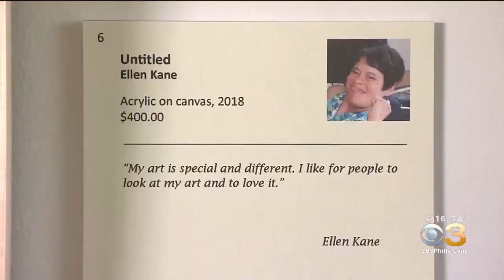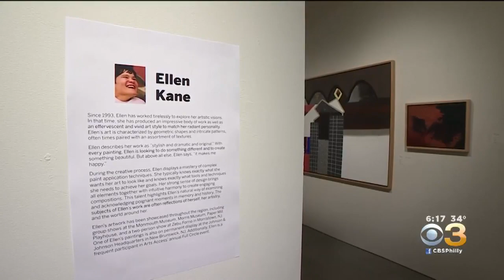New Jersey Art Access Program Helps People With Disabilities Paint